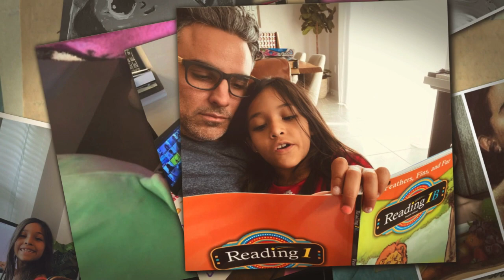What's on the Skillet with Blacon & Meggs Ep 01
March 29, 2020 --We've completed our first week of E-Learning at One School of the Arts! Blake and Megan with One School Communications here to give you the run down of the week and a little encouragement! PLUS- Some fun challenges and activities are in the works for next week! Make sure to follow our social channels for extra fun and updates!

Spirit Week (3/30-4/3)

Monday- SuperHero Day! Dress Like a C-19 Hero (IE: Nurse, Doctor, First Responder, Teacher, Grocery Clerk...

Tuesday- Crazy Hair Day! In honor of our Hair Stylist we miss, and what we we look like when quarantine is over!

Wednesday- Dress Like Elderly! To remind us to care for those most at risk!

Thursday- Jersey Day! (Or team colors) In honor of our favorite sports teams we miss!

Friday- Pajama Day! Because what's the best part of virtual school from home?!

Walter's Weekly Challenge: Build a Walter Robot! Use legos, cardboard, paper, toilet paper rolls? Use your imaginations!

Send in your submissions and how you are celebrating Spirit Week!

We may just post our favorites to our instagram stories or Facebook PTF page!